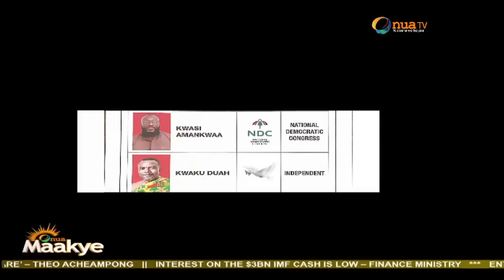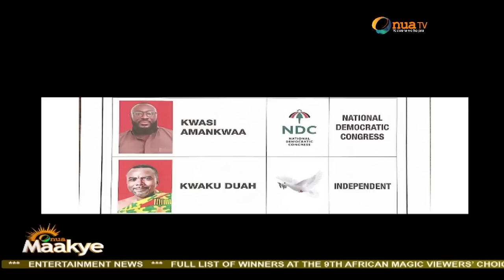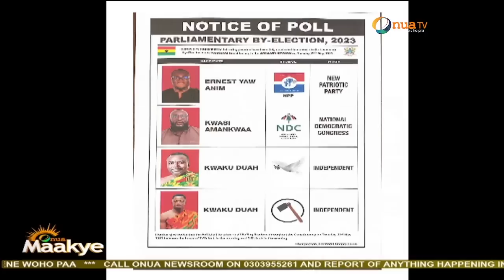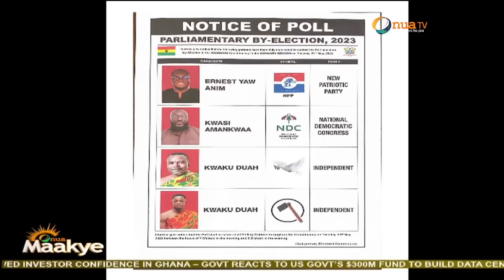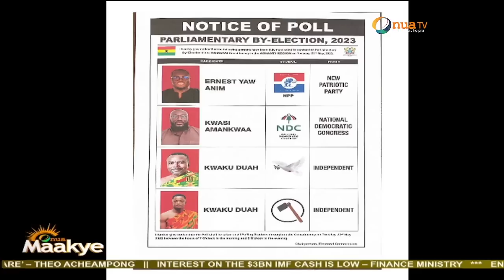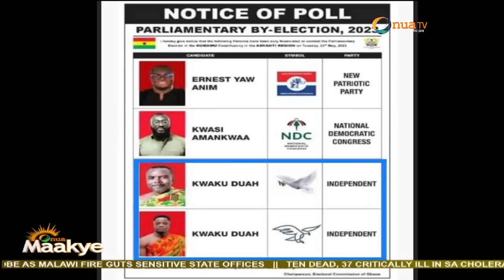Captain Smart rants angrily about political issues ruining Kumawu and the Ashanti Region.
Captain Smart goes into great detail on the political issues that are destroying the Kumawu territory and the entire Ashanti Region.